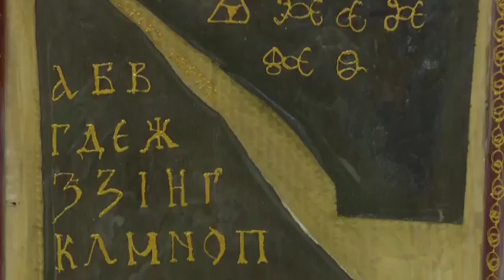Iconos ortodoxos búlgaros en el CEPI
Hasta finales de enero se podrán visitar los iconos ortodoxos El Centro realizados por Aneliya Marinova, vecina de la localidad de origen búlgaro. El Centro Hispanoamericano de San Sebastián de los Reyes y Alcobendas expone estas piezas realizadas sobre madera que muestran diversas imágenes de la vida de Jesucristo.

Los iconos ortodoxos constituyen una tradición en Bulgaria, país al que llegó el cristianismo en el siglo IX

CEPI Hispanoamericano Sanse-Alcobendas
Consejería de Asuntos Sociales, Comunidad de Madrid
Calle Viento, 2
San Sebastián de los Reyes, Madrid